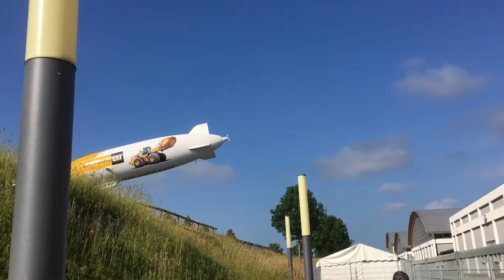Bodensee Maker Faire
We went to the Bodensee MakerFaire with Constellation.